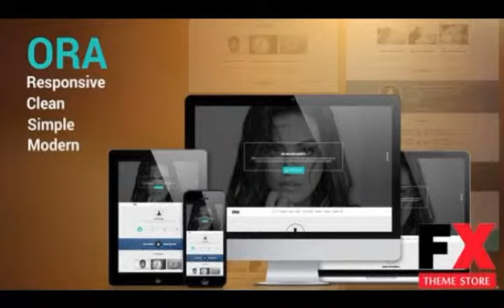Preview ORA - One Page Creative Agency HTML5 Template TFx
Preview and Download New Fxtheme 2956CodeTheme ORA 8211 One Page Creative Agency Theme is a very clean and modern designed HTML5 template for multi purpose for any businessA gr
  Created
          5 May 14

          Last Update
          5 May 14

          Columns

            4+

          Compatible Browsers

          Compatible With

            Bootstrap 3